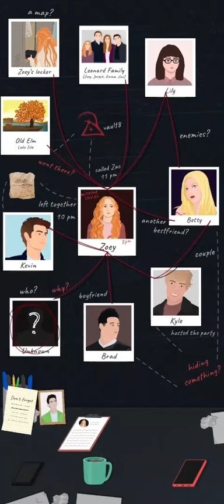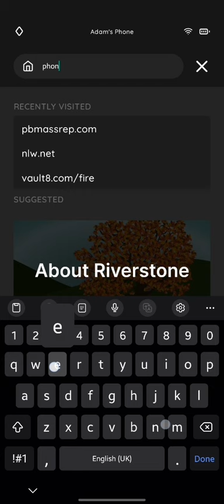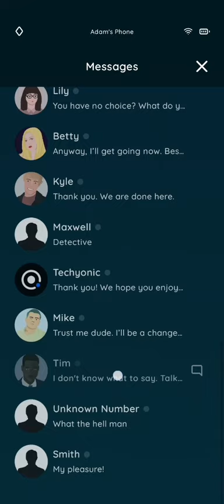An Elmwood Trail Episode 2 Part 1 Walkthrough call Amanda and phone finder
An Elmwood Trail Episode 2 Light a fire

An Elmwood Trail Episode 2 Part 1 Walkthrough Solution

x gaming